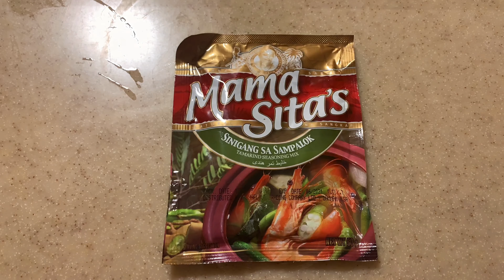Sinigang Fried Salmon